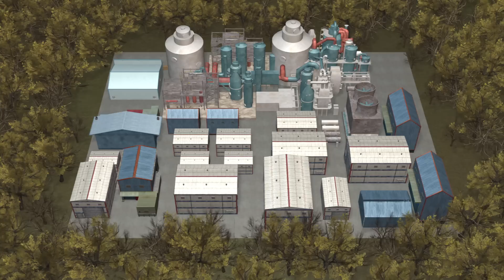US, South Korea negotiate on missile range, payloads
South Korea is reportedly negotiating with the United States to extend the maximum range of its Hyunmu-2 missile, according to South Korean media reports. At present, the missile has a range of 300 kilometers. The United States has reportedly agreed to extend this to 550 kilometers.

South Korea is reportedly pushing for a range as much as 1,000 kilometers, which would allow it to place missile bases in the southern part of the country and still reach targets in North Korea. But such as range might also worry neighbors China and Japan.

At present, the maximum permissible payload is 500 kg. The United States reportedly is willing to allow a greater maximum range in exchange for reduced permissible payloads.